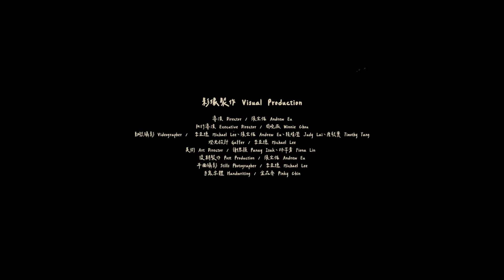【無盡的愛 / Endless Love】(Acoustic Live) Music Video - 約書亞樂團 ft. 魏如昀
詞/曲 Written by 張家綺 Angela Chang、劉淑莉 Lily Liu、鄭淯心 Amy Cheng、洪以琳 Elim Hung、吳宇婕 Christine Wu
演唱者／魏如昀 Queen Wei

[Verse 1]
聽見祢 溫柔聲音
Hear Your voice, so gently speak
挪去我 所有恐懼
Banishing all fear in me
黑暗中 祢呼喚我走向祢
In the dark, calling me to come to You
敞開我心
Open my heart

[Verse 2]
過去我 風聞有祢
Only heard of You before
如今卻 親眼見祢
Now I meet You face to face
我決定 不再倚靠我自己
From now on, I won’t lean on my own strength
一生只為祢
My life is for You

[Pre Chorus]
在我身旁 沒離開過
Never left me, You’re by my side
不停守候著我
Always protecting me

[Chorus]
祢無盡的愛 擁抱我
How Your endless love holds me close
雖跌倒軟弱 仍愛我
Even though I fall, You love me
在祢眼中看見 真實(全新)的我
You see me through Your eyes, the core of me (a brand new me)
䆁放 我自由
And set me free

[Chorus]
祢犧牲的愛 拯救我
Love that sacrificed, saving me
用釘痕述說 不放手
Scars that show that You won’t let go

【音樂製作 Music Production Team】
製作人 Producer / 孫立衡 Peter Sun
鍵盤 Keyboard / 李宛叡 Rayya Li
鼓 Drummer / 洪德耀 Derek Hung
吉他 Guitar / 孫立衡 Peter Sun
低音大提琴 Double Bass / 洪以琳 Elim Hung
小提琴 Violin / 周立婷 Tiffany Chou
聲音編排 Vocals arranged by 陳州邦 Ben Chen
和聲 Vocals / 芙賽以撒 Fusay Isak、金品齊 Pinky Chin、吳健美 Selena Goh、何彥臻 Franny Ho、馬永蒂 Matilda Ma、吳宇婕 Christine Wu、劉芳妤 Belle Liu、馬勝恩 Asiwa‧Mavaliw、鄭牧德 Darren Cheng、蔡名原 Henry Tsai、廖梓翔 Casper Liao、高承恩 Kevin Gao、張育恩 Daniel Chang、陳信源 Samuel Chen
錄音&音控人員 / 劉員杰 Francis Law、蕭琥 Tiger Hsiao、許智皓 SYU JHIH-HAU、王世全 Shih-Chuan Wan、張明慈 Daniel Chang
混音 / 孫立衡 Peter Sun
【影像製作 Visual Production Team】
導演 Director / 張全佑 Andrew Eu
執行導演 Executive Director / 周曉薇 Winnie Chou
動態攝影 Videographer /  李亞德 Michael Lee、張全佑 Andrew Eu、賴靖瀅 Judy Lai、唐慰寰 Timothy Tang
燈光設計 Gaffer / 李亞德 Michael Lee
美術 Art Director / 謝思穎 Panay Isak、林芊秀 Fiona Lin
後期製作 Post Production / 張全佑 Andrew Eu
平面攝影 Still Photographer / 李亞德 Michael Lee
特別感謝 Special Thanks
台北復興堂 Taipei Revival Church
奉獻 Asia for JESUS/ 約書亞樂團事工